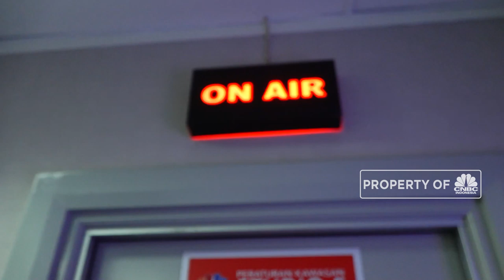Setahun Siaran CNBC Indonesia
Di tanggal cantik ini juga merupakan hari yang spesial bagi CNBC Indonesia. Pasalnya tepat 10.10 CNBC Indonesia merayakan hari jadi setahun siarannya. Semoga CNBC Indonesia terus memberikan berita yang terpercaya serta menjadi referensi berita ekonomi dan bisnis untuk Anda. Selamat ulang tahun CNBC Indonesia!